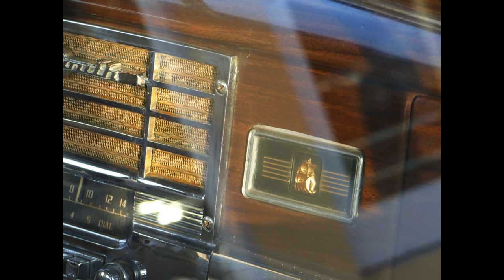Plymouth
It Could have been a Green 1952 dodge coronet diplomat 4 door sedan deluxe - It had extra things all over - Ash tray with Lighters - Individual reading lights in the back seat